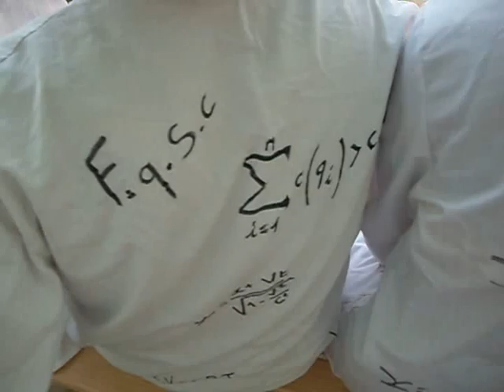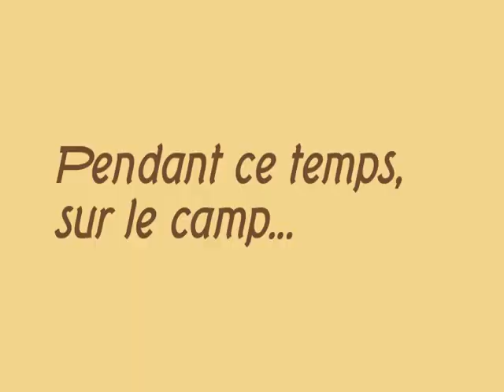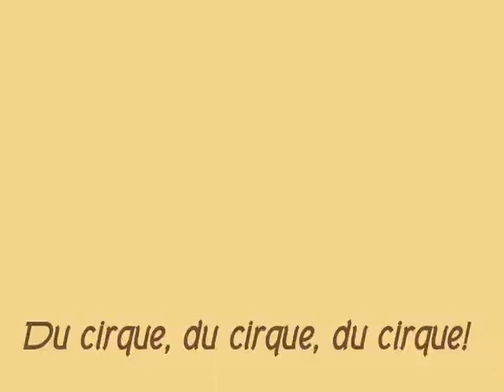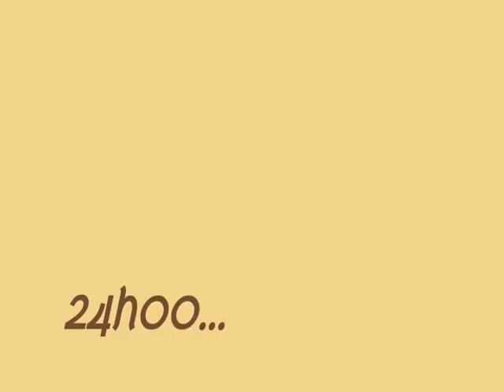24h00 tandem 2010 à Bou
Compétition loufoque de tandems déguisés le long de la Loire